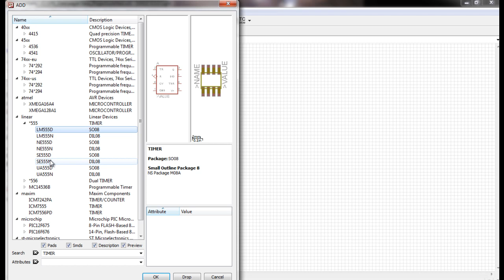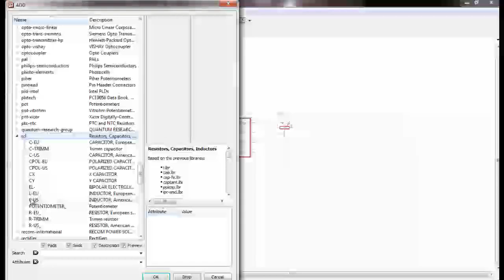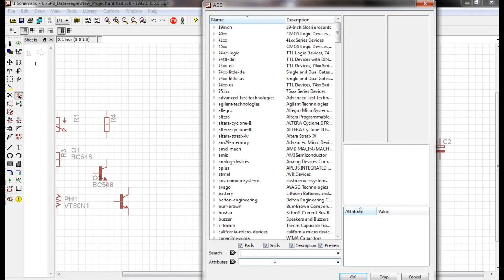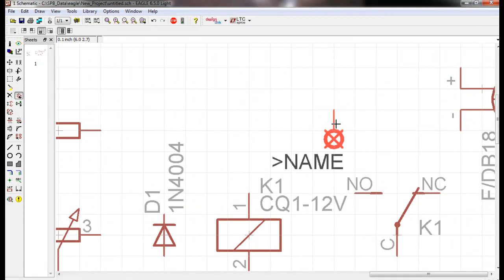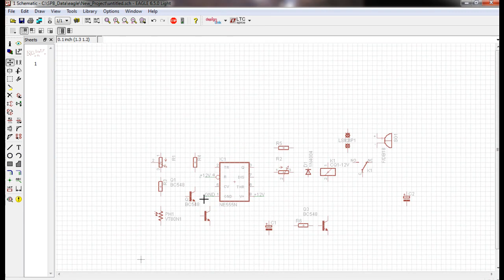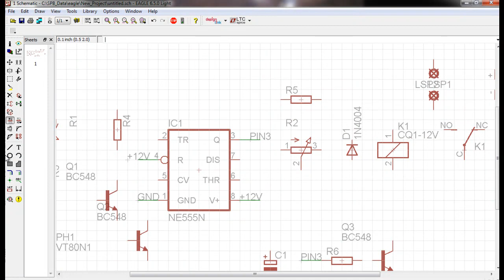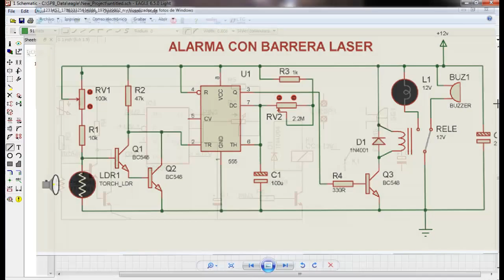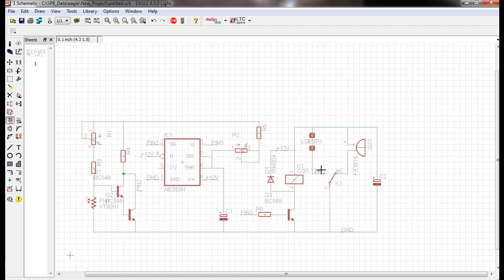Alarma con barrera laser - Esquemático en Eagle 1° parte.